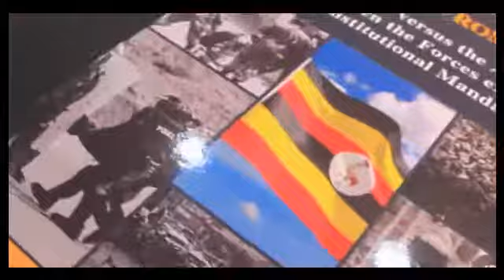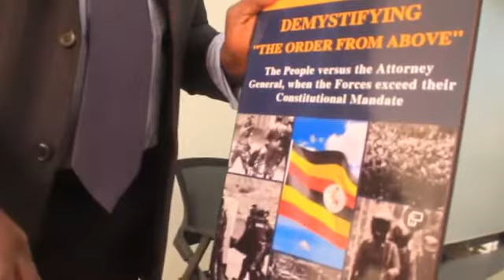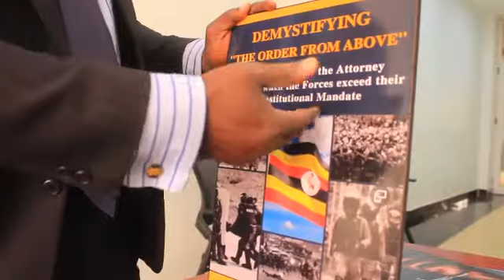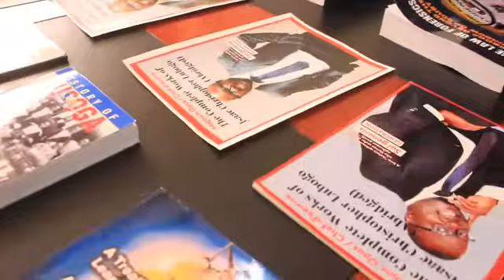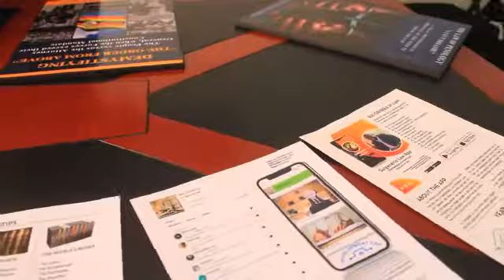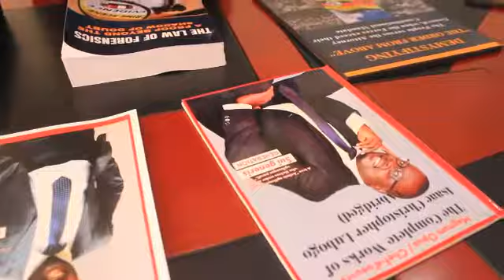magnum opus for isaac christopher lubogo works